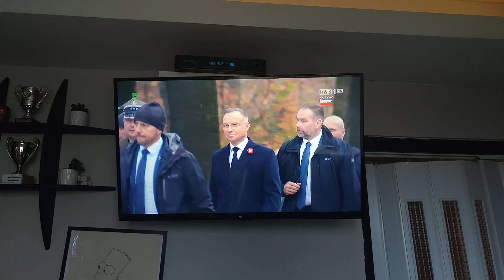Fragment programu ,,Dzień niepodległości 2024".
Jest na żywo